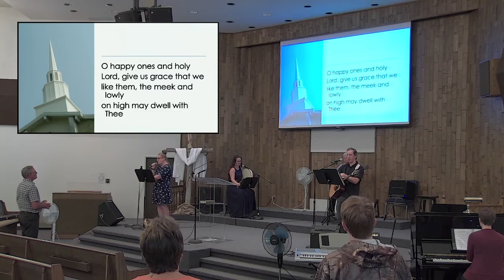Better Together - Part 1 | Message from Temple Baptist Church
Pastor Neal Effa preaches Part 1 of a sermon series 'Better Together' with this message titled 'This is the Church'. This message was recorded live at Temple Baptist Church in Swan River, Manitoba, Canada for the September 11, 2022 service.